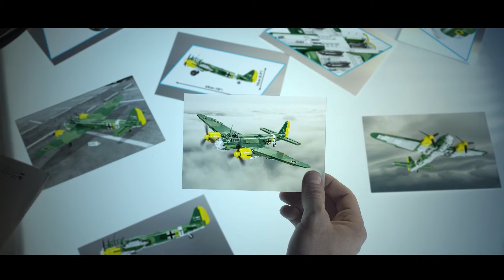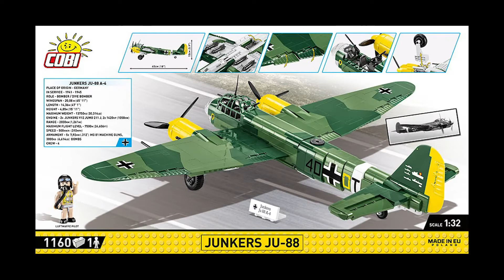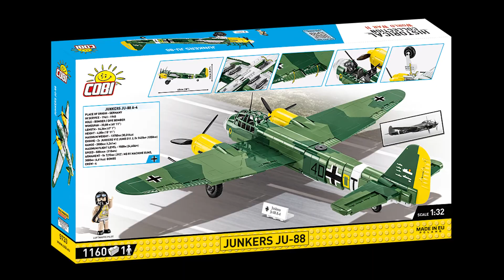Découvrez le nouveau JUNKERS JU-88 #5733 COBI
Le plus beau bombardier COBI est disponible sur TOYSNGO.COM 😁